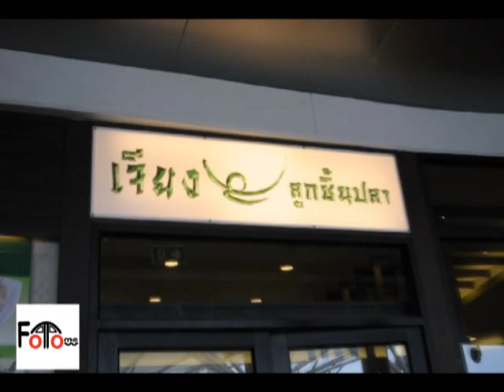เที่ยวกับ Follow Me ตอน 3